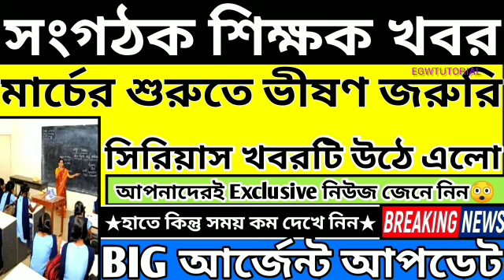Organiser Teacher Latest News Today|WB Organiser Teacher Update News#organiser_teacher_news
UC0J-lk_qbzOhZtp3I6ivVtw

THANKS